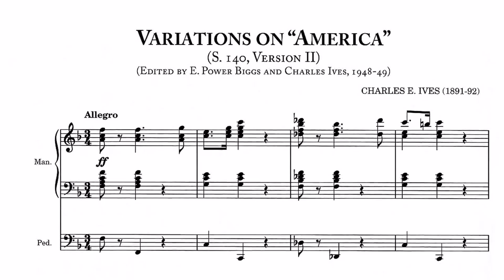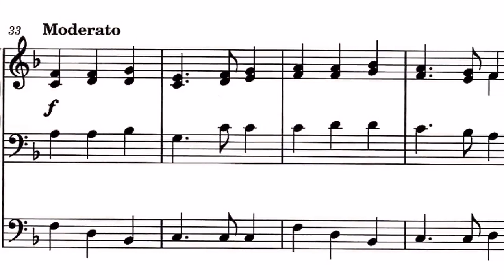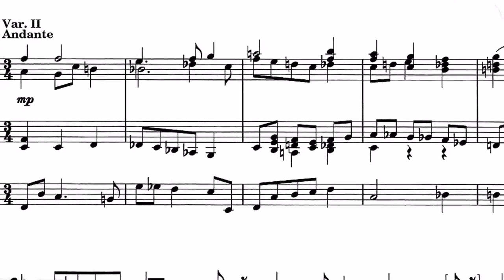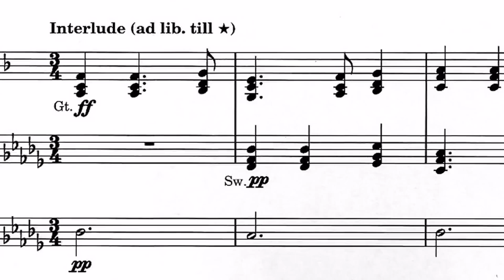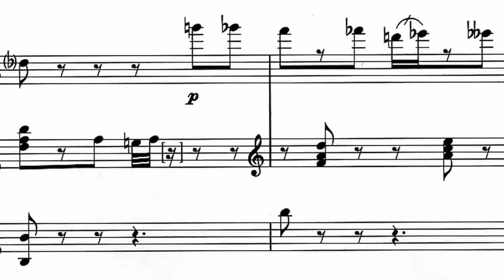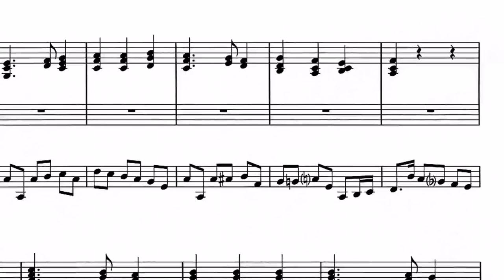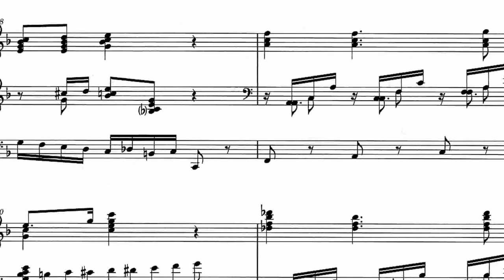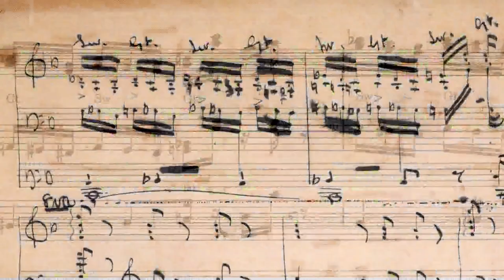Ives: Variations on "America" (1891) - E. Power Biggs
Sixteen year old Charles Edward Ives composed this set of variations on "America (My Country 'Tis of Thee)" for organ in 1891. In 1948, E. Power Biggs contacted Ives inquiring if he had composed any organ music that Biggs might perform on his weekly radio program. After Biggs helped Ives recover this long-forgotten piece, he performed it on his July 4th broadcast that year, and the work was finally published in 1949.